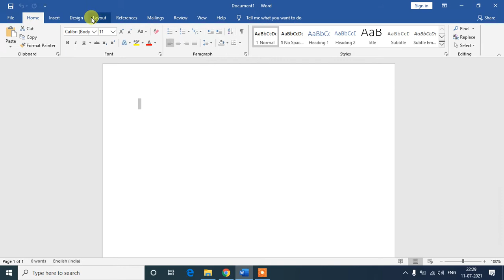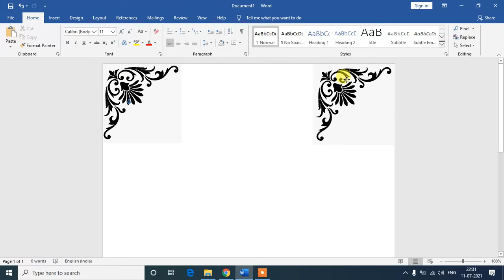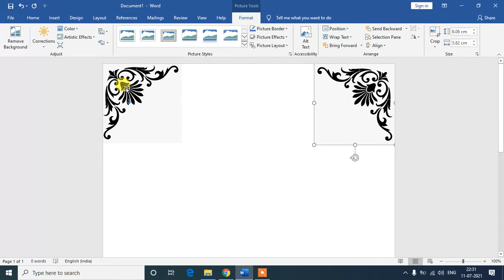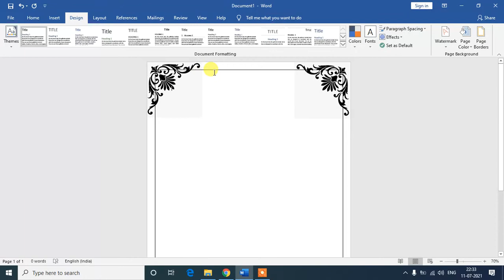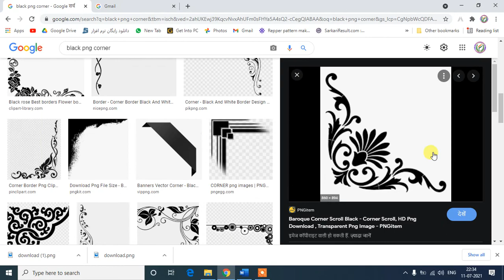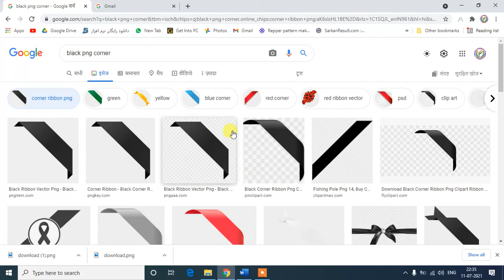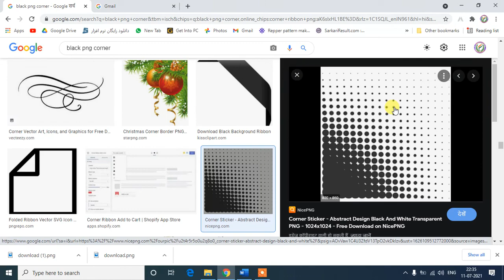beautiful border designs easy ms word | how to make own page border in ms word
how to make own page border in ms word